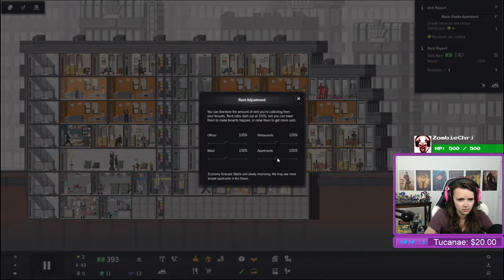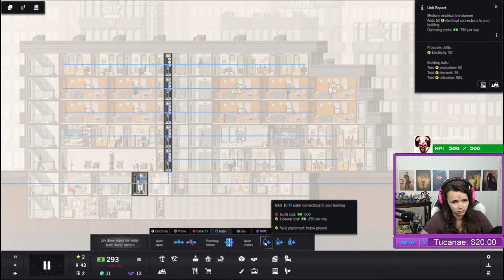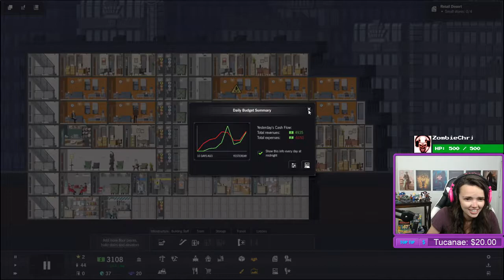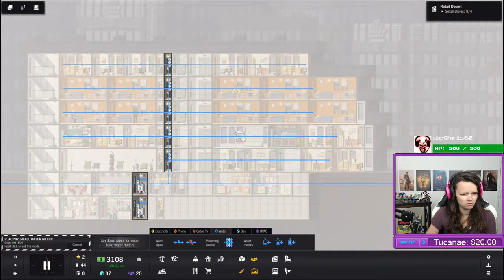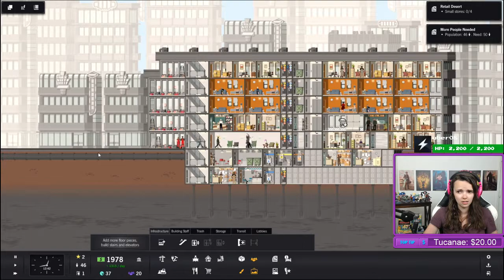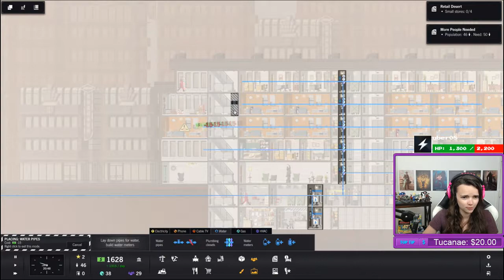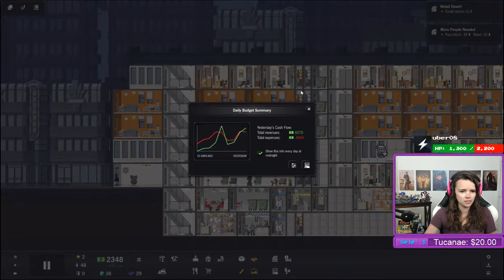First Look: Project Highrise (Part 6)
Lowco takes a first look at Project Highrise.